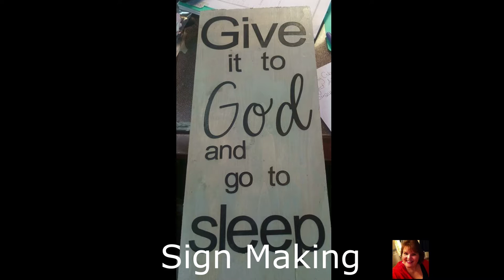Puppy Talk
J A Loveable Maltese on Facebook

Dog beds
Puppy Food
Puppy pads
Food and water bowls